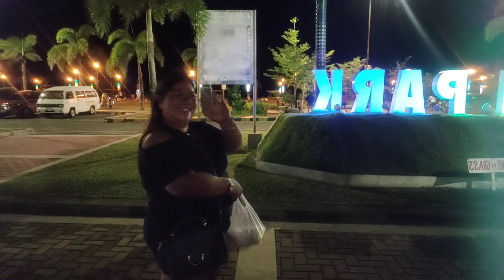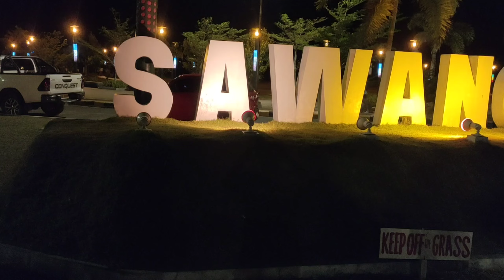Ep: 129 Sawangan Park Legaspi City(Family Bonding)